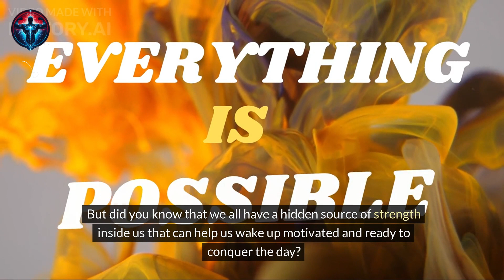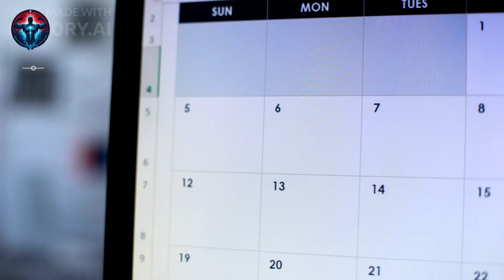wake up your inner cosmic strength.